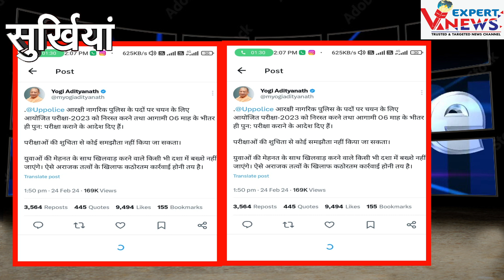दिन भर की बड़ी खबरें/KAHABARE DIN BHAR KI/letestnews/aaj ki badi khabar/brekingnews V expert news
Description
हमारे चैनल पर आपको वाराणसी समेत देश विदेश की महत्वपूर्ण खबरों से आपको जानकारी मिलती रहेगी।

news channal

हैलो दोस्तों आप सभी का बहुत-बहुत स्वागत है,
आपके ही चैनल ...V expert news ... में  ।

दोस्तों आपने अभी तक मेरा चैनल Subscribe नहीं किया है तो.. Subscribe.. कर लीजिये साथ ही Bell Ikon🔔को भी  CLICK कर दीजियेगा जिससे कि मेरे नये विडियो का NOTIFICATION आपको लोगों को मिलता रहे।
जिससे मेरा मनोबल आगे बढ़े🙇‍♂️🙇‍♂️🙇‍♂️

Thankyou.

HindiNews BreakingNews Watch video news of the day din bhar ki khabar # news of the day, hindi news india top news#VEXPERTNEWS#VARANASIEXPERTNEWS#khabarefatafat#superfastnews surkhiyandinbharki letestnews aajkitajakhabar badi khabar#brekingnews surkhiyan din bhar ki/letestnews/aaj ki badi khabar/brekingnews V expert newsV expert news#trendingnews